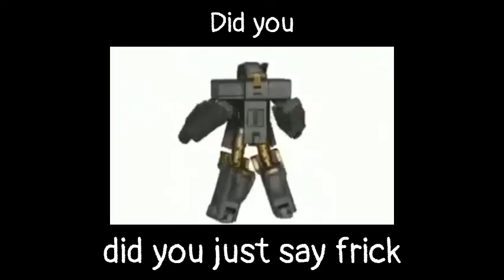Scheduled video from 1/12/2020